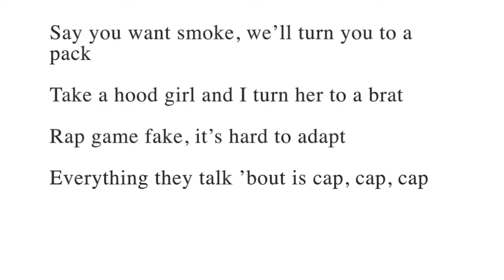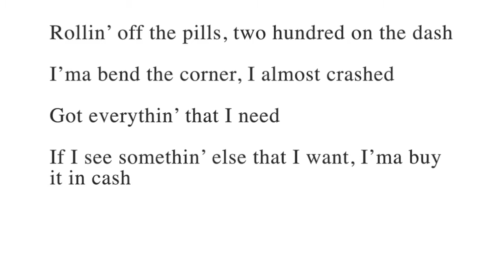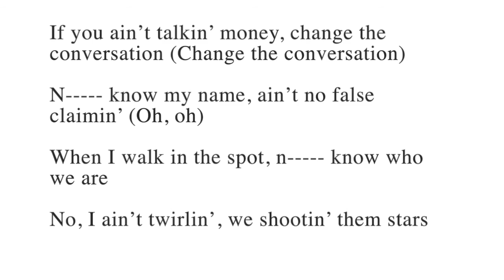Nav- Run It Up feat. Pop Smoke (lyrics)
[Intro: NAV]
Oh, oh, oh, oh
Oh, oh (Brr), oh (Brr), oh

[Chorus: NAV]
Got more ice than a skatin' rink, think I need my mink, gotta bundle up (Mink)
Take my chain, watch the news next week, you gon' see dead bodies turnin' up (Bah, bah)
Poppin' this molly got me grindin' at night, got some porcelain teeth, I done fucked 'em up (Fucked 'em up)
I was eighteen with a pound of weed, I was baggin' up dimes at the back of the bus
Hidin' from me, throwin' dirt on my name, you gon' fuck around, get your homeboy touched (Bah, bah, bah)
Goin' in the fridge, I ain't lookin' for a Sunny D, I just want the purple stuff
Upgraded me to a diamond account, I been gettin' bitches, fillin' up Uber trucks
Sal said that he got another million-dollar check for me, I told him to run it up, run it up

Say you want smoke, we'll turn you to a pack
Take a hood girl and I turn her to a brat
Rap game fake, it's hard to adapt
Everything they talk 'bout is cap, cap, cap
Textin' my phone, I don't never write back
I been losin' sleep just countin' up cash
Lots of bad habits, I'm poppin' off tags
I'ma fuck the game up when I drop "Bag"
Rollin' off the pills, two hundred on the dash
I'ma bend the corner, I almost crashed
Got everythin' that I need
If I see somethin' else that I want, I'ma buy it in cash
We was dead broke
We ain't had no money for the work, so we drive around pickin' up bags
Got pulled over, had P's in the trunk
Frost said he'd take the charge, but they gave us a pass

[Interlude: Pop Smoke]
Oh
Oh

[Interlude: Pop Smoke]
Oh
Oh
[Chorus: NAV]

[Interlude: Pop Smoke]
Oh
Oh

Pull up like Ace and I'm shameless
Pull up like Ace from the cleaners
I dropped two hundred on a watch
She wet, Aquafina, yeah
Me and NAV in the Bugatti
Movin' too hotty (Movin' too hotty)
'Cause we came from the bottom (The bottom)
Now we solvin' all our problems (Our problems)
Crib got five stories, yeah, I live like a king
Thirty-five carats the ring 'cause ('Cause)
Diamond cuts on my necklace
I'm so expensive
I been spendin' (Yeah)
I'm young and reckless ('Less)
I been havin', yeah
If we all gettin' money, nigga, why are you hatin'? (Why are you hatin'?)
If you ain't talkin' money, change the conversation (Change the conversation)
Niggas know my name, ain't no false claimin' (Oh, oh)
When I walk in the spot, niggas know who we are
No, I ain't twirlin', we shootin' them stars